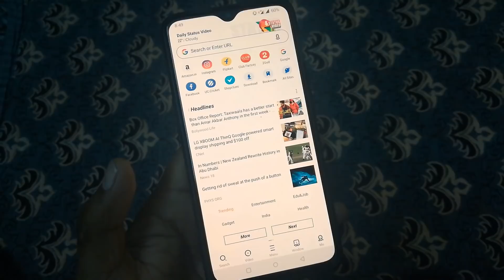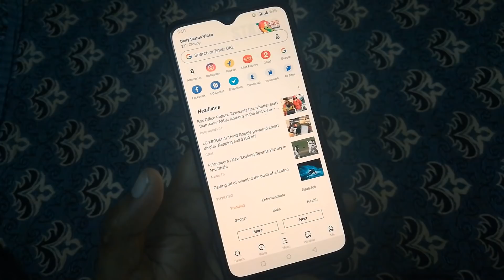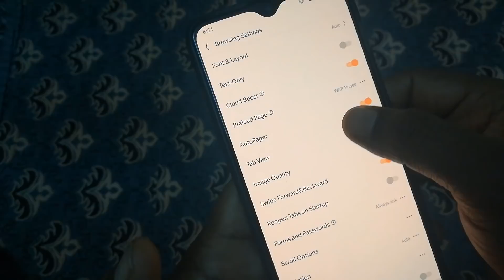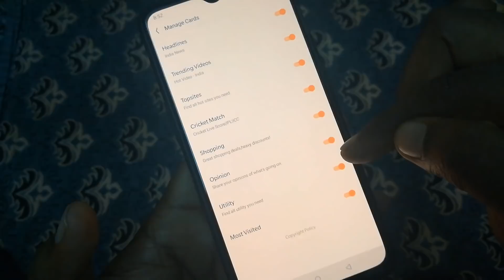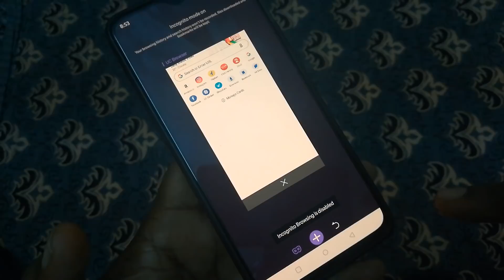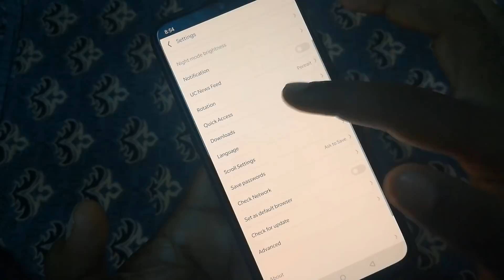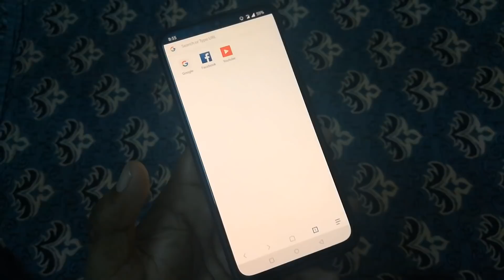UC BROWSER ல தேவை இல்லாத மேட்டர் வருதா | How to Stop Unwanted UC Browser Notification | Tutorial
In this video i will show how to stop unwanted notifications on UC Browsers. Simple Trick Just Follow.

வணக்கம் நண்பர்களே. !

இந்த channel-லில்

►Android
►Windows
►Wordpress
►Online Earnings

நன்றி தமிழா.